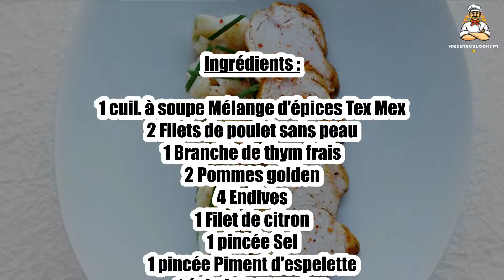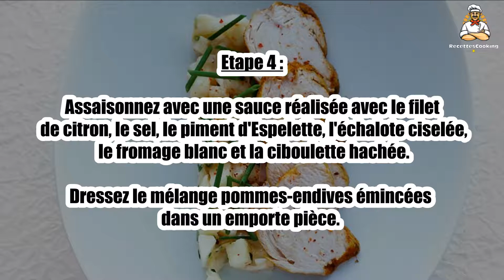Recette : poulet aux épices et salade d'endives aux pommes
Bonjour à tous, aujourd’hui recettescooking.com vous présente la recette suivante : Recette légère : poulet aux épices et salade d'endives aux pommes

TEMPS TOTAL : 30 min
Préparation : 20 min
Cuisson : 10 min

Ingrédients :

1 cuil. à soupe Mélange d'épices Tex Mex
2 Filets de poulet sans peau
1 Branche de thym frais
2 Pommes golden
4 Endives
1 Filet de citron
1 pincée Sel
1 pincée Piment d'espelette
1 échalote moyenne
100 g Fromage blanc 0% MG
1 cuil. à soupe Ciboulette hachée

Etape 1 : Dans un plat, étalez le mélange d'épices et passez-y les filets de poulet pour les enrober.

Roulez chaque filet de poulet avec le thym effeuillé dans du film alimentaire.

Etape 2 : Enveloppez bien serré, vrillez les extrémités et faites un noeud de façon à obtenir des ballottines.

Plongez les ballotines dans une casserole d'eau bouillante et laissez cuire 10 min.

Etape 3 : Otez le film alimentaire et laissez refroidir.

Epluchez les pommes et coupez-les en dés. Lavez et émincez les endives. mélangez le tout.

Etape 4 : Assaisonnez avec une sauce réalisée avec le filet de citron, le sel, le piment d'Espelette, l'échalote ciselée, le fromage blanc et la ciboulette hachée.

Dressez le mélange pommes-endives émincées dans un emporte pièce.

Etape 5 : Puis retirez-le délicatement et disposez à côté de la salade le poulet coupé finement en lamelles.